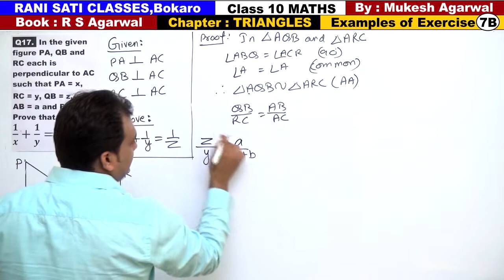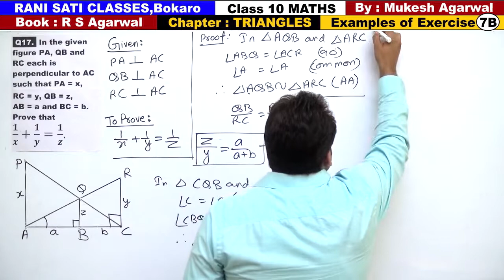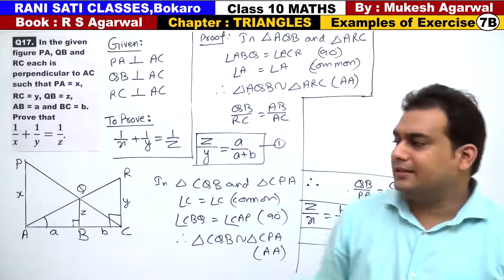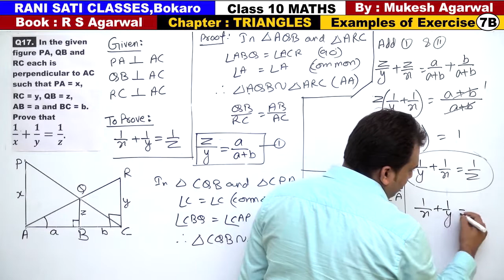Class 10 Maths (Ex 7B Example 17) TRIANGLES (RS Agarwal 2019)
Chapter : Triangles ( RS Agarwal 2019 )
(Solution of Examples of Exercise 7B )
Questions are Based on Similarity of Triangles